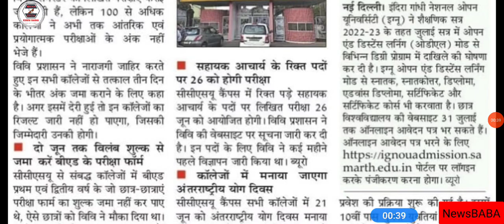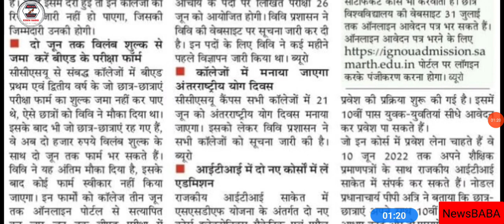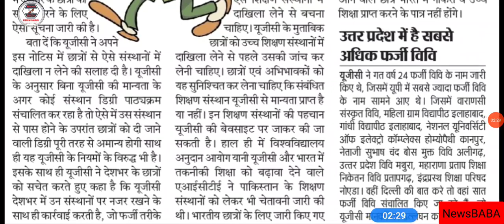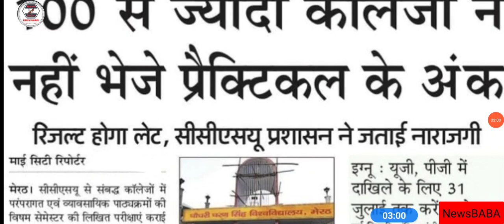CCSU Exam News Now || CCSU Exam Big Update Now || BA,Bsc,Bcom,MA,Msc,Mcom,B.ed,LLB,BCA,BBA Notice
LU
MJPRU
MJPRU
MJPRU
CCS
MJPRU